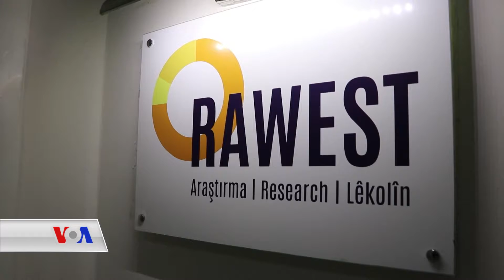LI ŞÛNA ŞAREDARAN QEYYUM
Wezareta navxwe ya Tirkiye qeyyuma danê ser bajarên Kurdan. Di herî dawîyê da jî şaredarîya Qersê ket bin destê qeyyuman û şaredar bixwe jî hat girtin. Kerem bikin derbarê hûrgilîyên mijarê li wê vîdyoyê binêrin.